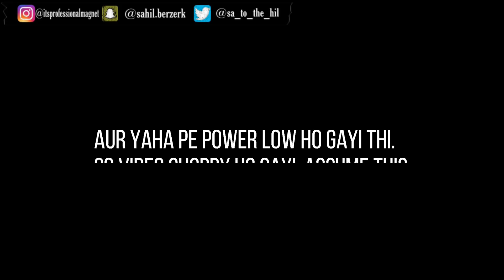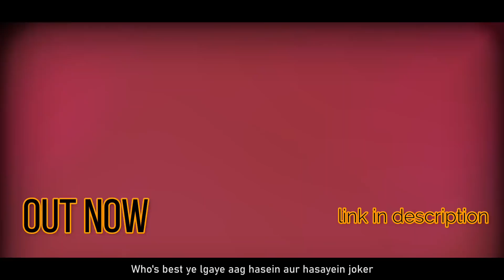Faasi | Rebel 7 X DeeKing | Jagnetics | Harshal Beats | 2021 | REACTION | PROFESSIONAL MAGNET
Rebel 7